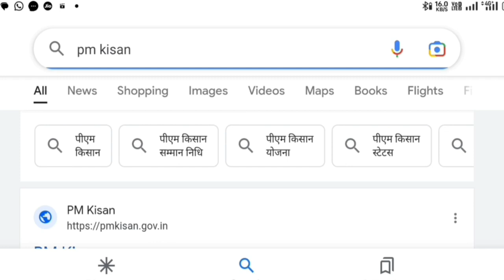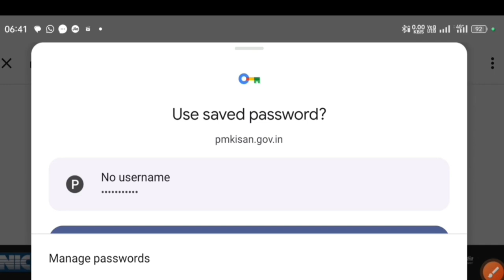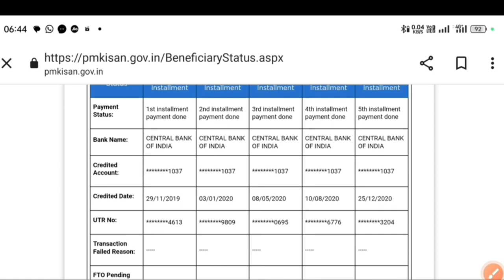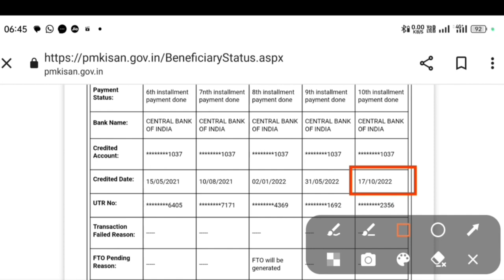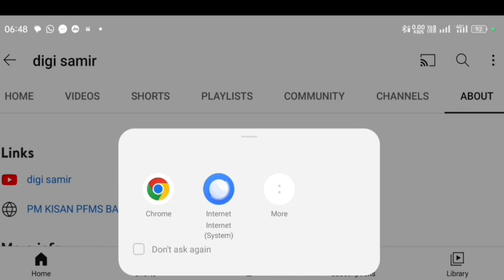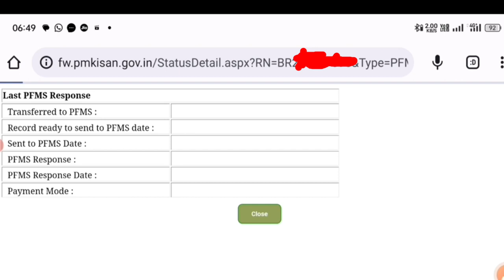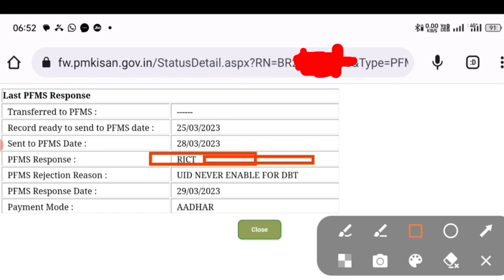पीएम किसान Npci प्रॉब्लम,pm Kisan payment not receive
पीएम किसान Npci प्रॉब्लम,pm Kisan payment not receiveबहुत किसानों का आधार एनपीसीआई रिजेक्ट हो रहा है जल्दी अपना नाम चेक करें,

topic
pm Kisan Npci link kaise karen,
Pm Kisan UID never unable disable for dbt,
pm Kisan pfms Bank reject problem,
pm Kisan Adhar npci link kaise karen,
pfms Bank reject,
pfms Bank reject 2023,
pm Kisan kis Bank mein khata khole,
pm Kisan payment not receive npci problem,
pfms response accept Ho Gaya kab milega paisa,
pfms account details is under abilitation process problem,
pfms account problem npci change,
pfms account details is underwear process kab hatega,
pfms account details problem solve kaise karen,
Pm Kisan Yojana kisi bhi problem ke liye kya Karen, pm Kisan Samman Nidhi payment not received, pfms status rejected problem solve kaise karen, pfms reject online solve kaise karen, pfms reject online solve karna sikhe,
pm Kisan Aadhar npci change Karen,
pfms accept Ho Gaya aur beneficiary mein abhi bhi reject kab hoga update,
pfms kab update hoga,
pfms Bank rejected problem
pfms Bank response pending
pfms current update kaise dekhen,
pfms Bank response pending payment not receive,
pm Kisan Yojana payment not receive problem solve Karen,
pm Kisan payment not received problem online process,
pm Kisan Yojana ka Paisa ruk gaya hai,
pm Kisan Yojana ka Paisa fir se kaise chalu hoga, npcl link pm Kisan,
npcl link Karen pm Kisan ka,
dbt link pm Kisan,
pm Kisan dbt link online,
pm Kisan Samman Nidhi new update,
pm Kisan Yojana new update,
pm Kisan Yojana online process,
pm Kisan DbT problem kaise hataye,
pm Kisan payment status blank ,
pm Kisan Samman Nidhi payment not receive,
pm Kisan pfms Bank rejected dbt problem,
pm Kisan Yojana npci link online mobile se,
pm Kisan Yojana mobile se npci link Karen,
pm Kisan payment not receive,
pm Kisan npci problem,
pm Kisan npci link Karen,
pm Kisan npci link karna sikhen,
pm Kisan npci link online,
pm Kisan npci link online process,
pm kisanon npci link new update,
pm Kisan payment not receive npci link kaise karen,
pm Kisan problem solve online,
pm Kisan new update solve hua ya nahin,
pm Kisan13th instrument payment not receive
vanchit Kisan payment not received,
pm Kisan sab kuchh theek hai payment not receive,
pm Kisan sab kuchh Sahi payment nahin aaya
pm Kisan pfms update kab hoga,
pm Kisan 8th installment not receive kab aaega
pm Kisan 8th installment kab tak milega
pm Kisan 10th installment Paisa abhi tak nahin mila,
pm Kisan 2000 ka caset nahin mila,
pm Kisan 13th installment kis tarah se aaega,
pm Kisan 13th installment  ka Paisa kaise milega
pm Kisan 13th installment ka Paisa nahin, mila online kaise theek Karen,
pm Kisan 12th installment abhi tak nahin mila,
pm Kisan 11th installment not receive kya hai problem,
pm Kisan 12th installment ka Paisa kab aaega,
pm Kisan 12th installment receive nahin hua,
pm Kisan 12th installment not receive,
pm Kisan payment kab aaega
pm Kisan beneficiary theek hai paisa nahin mila,
pm Kisan Yojana 12th instrument payment not receive,

pm Kisan Samman Nidhi Yojana ke bare mein adhik jankari ke liye channel per click Karen